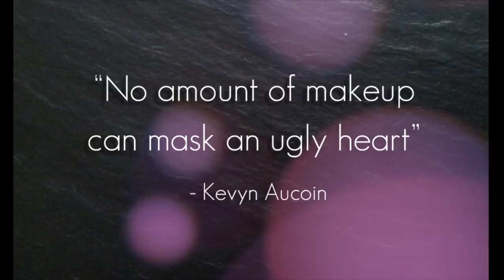INSTAGRAM IS TURING GIRLS INTO DRAG QUEENS!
Drag is amazing. Most of the time the girls are so talented and we can certainly learn a lot from them. The contouring and highlighting techniques as well as the amazing eyeshadow looks - so much to learn. However, what we are doing (i feel) is using these techniques (on women's faces) and not diluting them down. Making the face look very masculine (in my opinion). The sharpness it creates on a man (who's turning himself into a woman) is wonderful but often on the female form it takes a pretty woman and makes her look harsh, often masculine.

With Instagram BOOMING more and more people are coming to me showing me pictures that are basically drag.

Like i said in the video, makeup is about self expression so you should do whatever you like :) its just makeup... but it also worries me that young girls might think that his is what makeup means and what it means to be beautiful.

Post your clean beauty looks and use the hashtag waynegosscleanbeauty and i'll retweet and re-instagram :)

Thank you for your time x